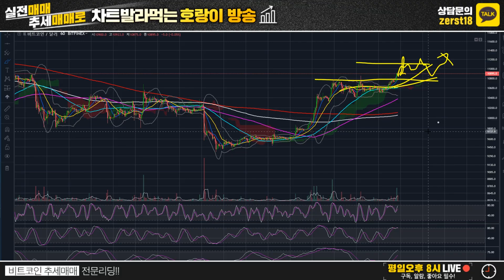[19/09/06] ★비트코인 시황분석 클립 영상★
월요일~금요일 오후8시 중 생방송 진행합니다 ^^